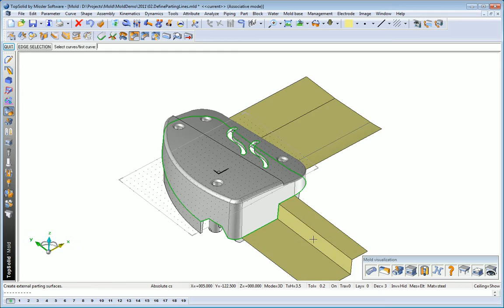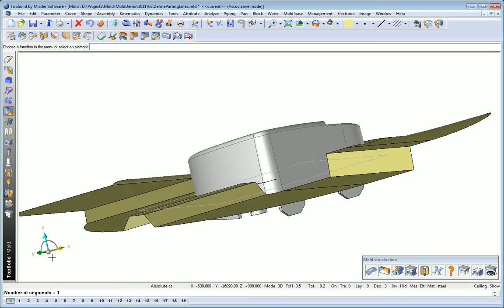Thiết kế khuôn với Topsolid Mold - Step3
Topsolid Mold
Hướng dẫn thiết kế khuôn Topsolid Mold
Thanks
Mr Tan.